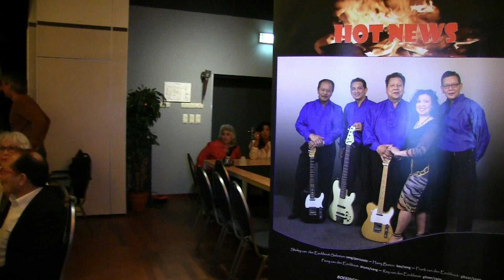nieuwe film.film The John Smith Band---Crazy Arms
de Bilt ( Utrecht )